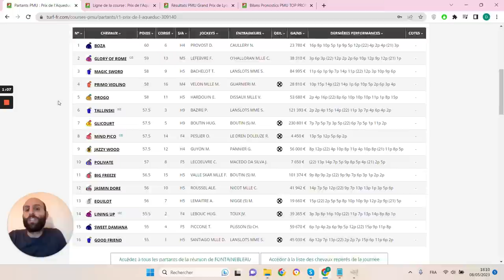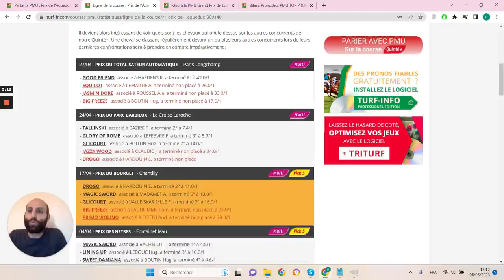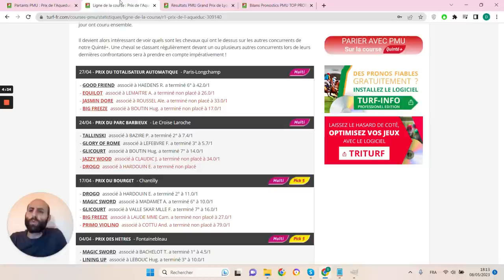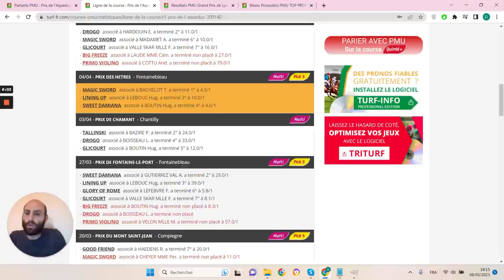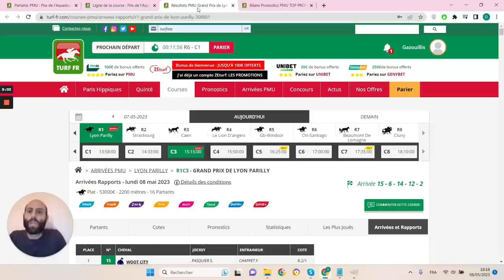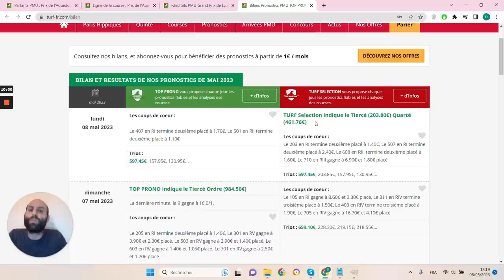PRONOSTICS PMU GRATUIT DE LA MINUTE QUINTE+ DU JOUR MERCREDI 10 MAI 2023 #309140